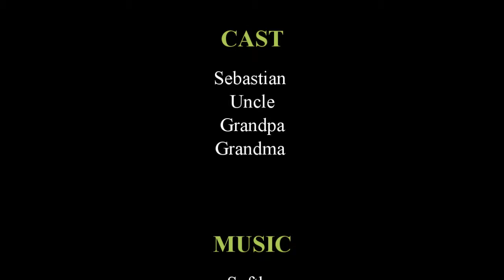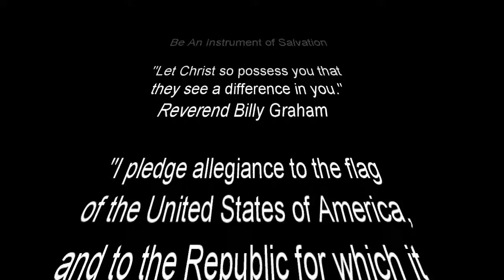Sebastian's First Motion Picture: "Action!"